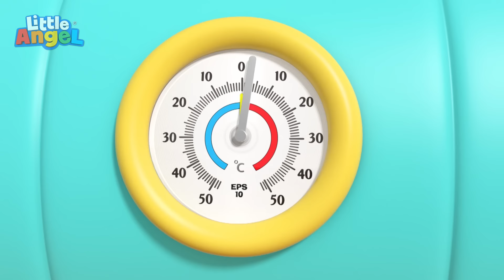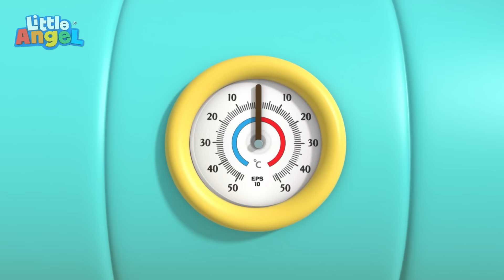Nauka jazdy na rowerze | Piosenki Dla Dzieci 👼🏻 Little Angel Po Polsku 30 minut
Piosenki i rymowanki uczą dzieci podążania za wskazówkami, rozwijają umiejętności fonetyczne i poprawiają umiejętności słuchania, czytania i pisania.
Odkryj zabawne filmy edukacyjne Little Angel i zaśpiewaj po polsku piosenki, które zdobyły serca dzieci i rodziców z całego świata!

Animacje: Moonbug Inc. Prawa autorskie 2022 Moonbug

Odcinki:

00:00 Nauka jazdy na rowerze
03:27 Jak korzystać z nocnika
07:06 Plusk, plusk, na basenie
10:24 Pływanie na plaży
13:42 Piosenka o lodach
17:29 Własnie tak należy dbać o psa
21:07 Na placu zabaw - na zewnątrz
24:15 Zabawy na basenie
28:04 Dzień na plaży - odkrywajmy!
31:22 Ciasteczkowy Pan
34:23 Jacek uczy się jeździć na rowerze
38:02 Segregowanie śmieci
41:40 Jaki to kształt?
45:35 Cukierek albo psikus
49:22 Mamo, tato, chcę pomagać!
53:14 Daleko jeszcze?
56:34 Wóz strażacki